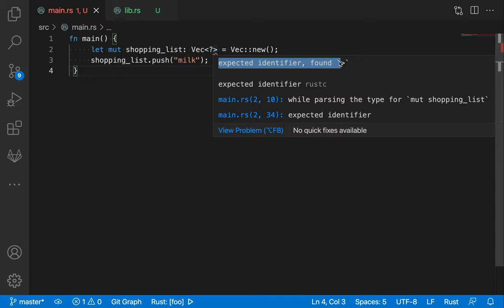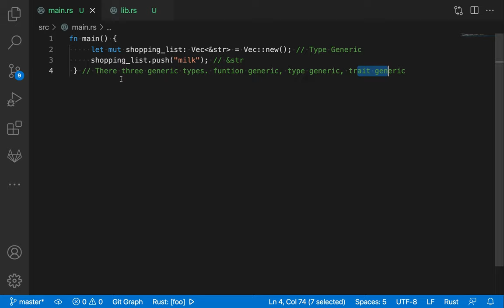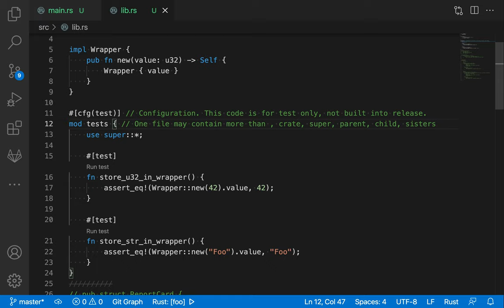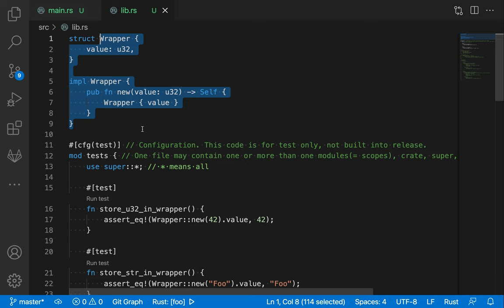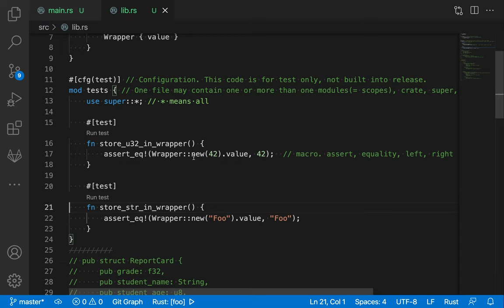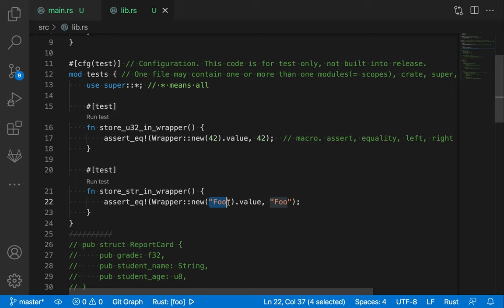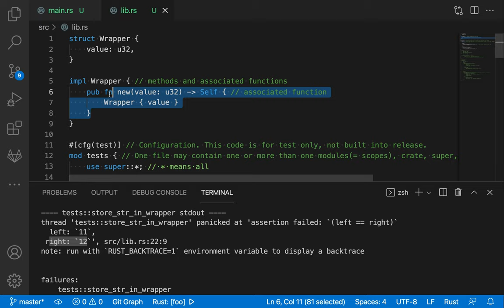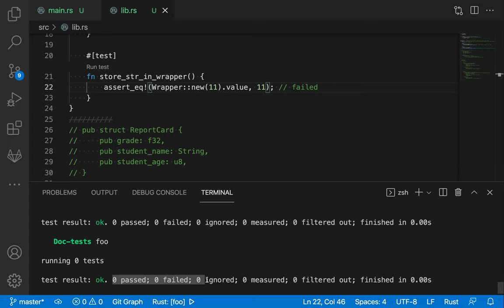[러스트] 054 - 연습 문제(Rustlings - Structs)